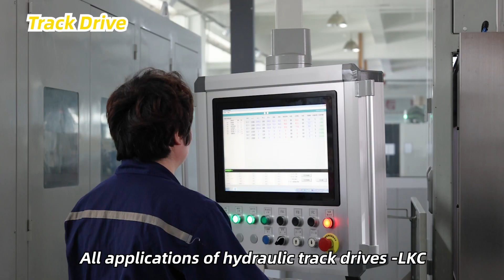LKC Track Drives 100% Tested on Bench !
Every LKC Track Drive are tested on bench before assembly of gearbox , output speed and torque at different working pressures will be tested and recorded .

Whether you want a standard product or a custom one, we enforce the same strict standards!